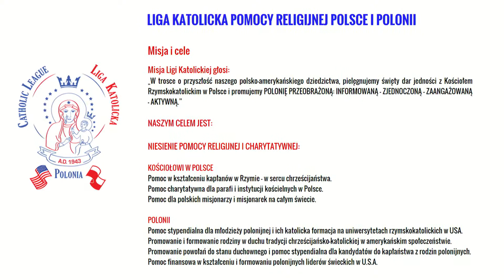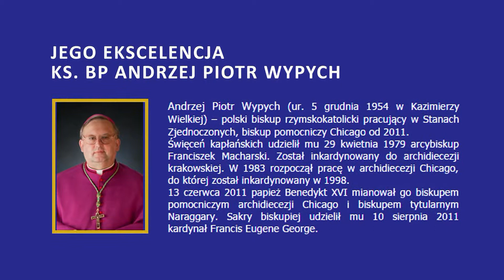Benemerenti 2015 Wywiad Biskupi